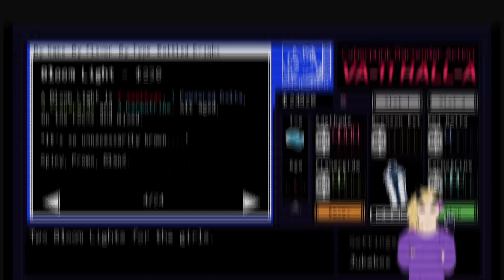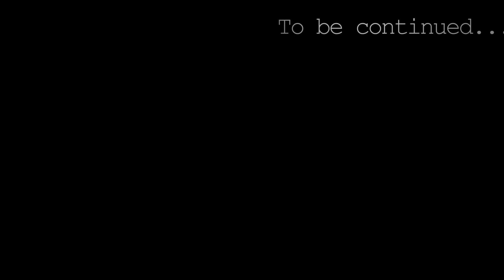Hugs Or a Bucket...Hold The Ice | VA-11 Hall-A: Cyberpunk Bartender Action | Visual Novel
Va-ll hall-a Bartender Action Day 10 pt 2